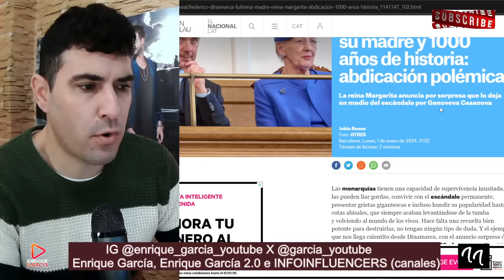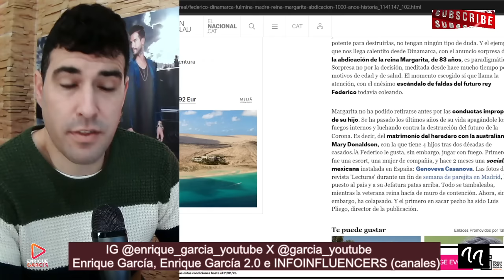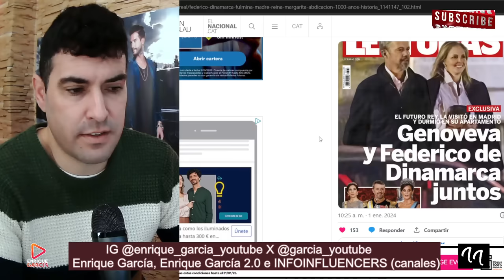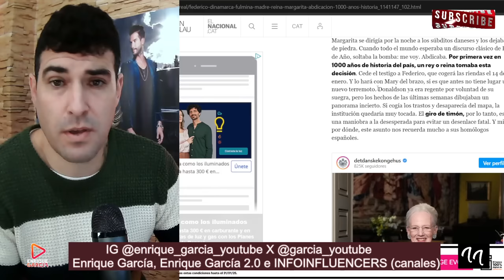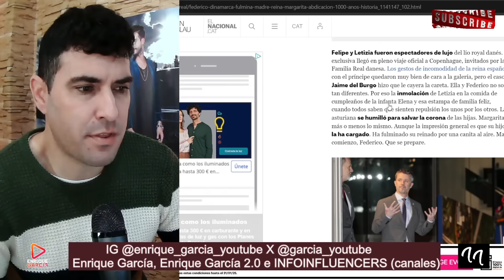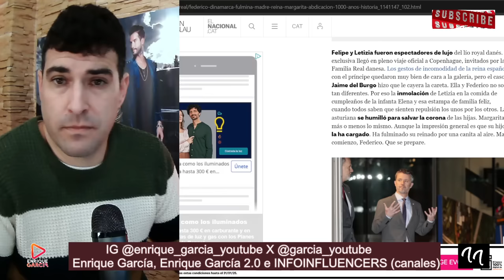`LLAMADA´ BOMBA de la reina Letizia a la reina Margarita para la ABDICACIÓN por Federico y Del Burgo